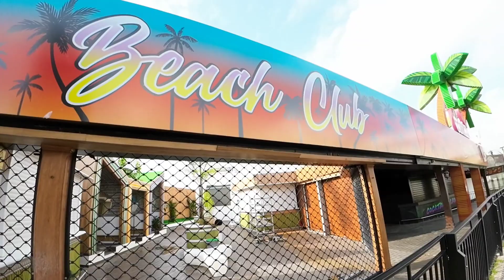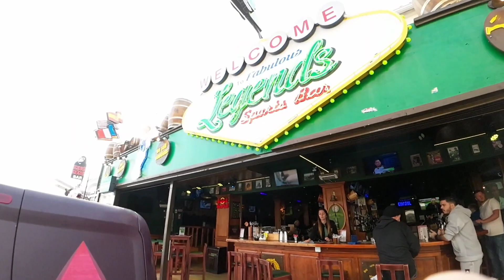"Albufeira New Town in Winter ❄️ | Is It Still Worth Visiting? 🇵🇹"